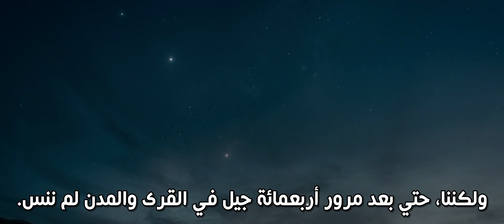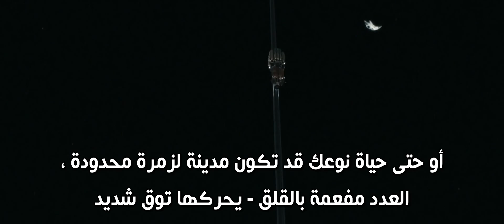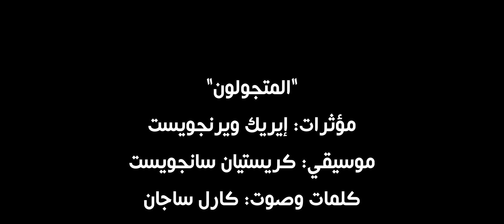الفيلم القصير: الهائمون (كارل ساجان) [مترجم]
"الهائمون" هو رؤية حول توسع البشرية في نظامنا الشمسي، على أساس الأفكار والمفاهيم لمستقبلنا في الفضاء

Taken and promoted without permission from Erik Wernquist

For more information and stills gallery, please turn
(Just in case my website runs slow, here is a link to an imgur album version of the gallery
Wanderers is a vision of humanity's expansion into the Solar System, based on scientific ideas and concepts of what our future in space might look like, if it ever happens. The locations depicted in the film are digital recreations of actual places in the Solar System, built from real photos and map data where available.
Without any apparent story, other than what you may fill in by yourself, the idea with the film is primarily to show a glimpse of the fantastic and beautiful nature that surrounds us on our neighboring worlds - and above all, how it might appear to us if we were there.
CREDITS:
WORDS AND VOICE - Carl Sagan
LIVE ACTION PERFORMANCE - Anna Nerman, Camilla Hammarström, Hanna Mellin
VOCALIST - Nina Fylkegård
THANK YOU - Johan Persson, Calle Herdenberg, Micke Lindgren, Satrio J. Studt, Tomas Axelsson, Christian Lundqvist, Micke Lindell, Sigfrid Söderberg, Fredrik Strage, Johan Antoni, Henrik Johansson, Michael Uvnäs
THIS FILM WAS MADE WITH USE OF PHOTOS AND TEXTURES FROM:
NASA/JPL, NASA/Goddard Space Flight Center Scientific Visualization Studio, ESA, John Van Vliet, Björn Jonsson (and many others, of which I unfortunately do not know the names)